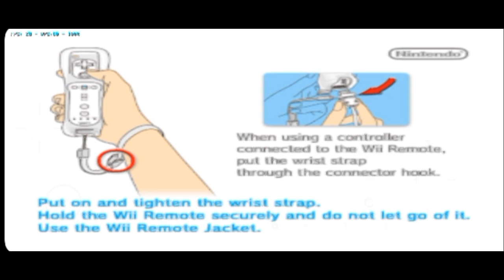Coraline ( wii game ) Part 1 ×__× 🚪